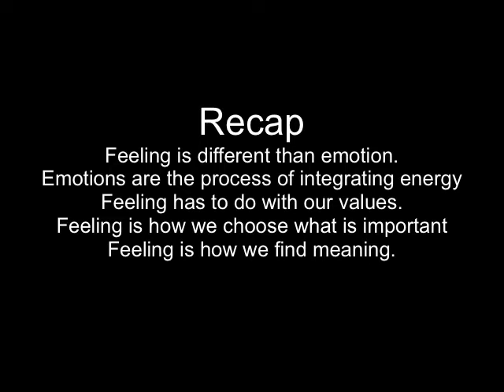FEELING Vs Emotion. Jungian Analysts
M Woodman R Johnson